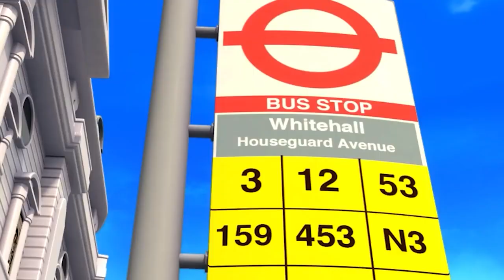Bus Song Vehicles for kids +Nursery Rhymes and Kids Songs Little Baby Bum mp4